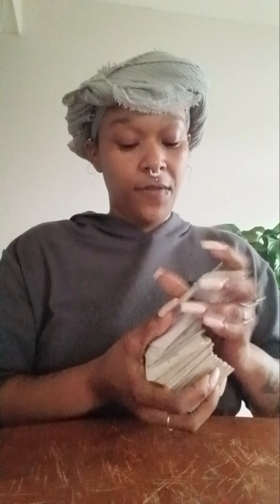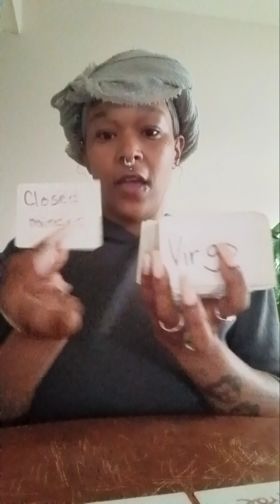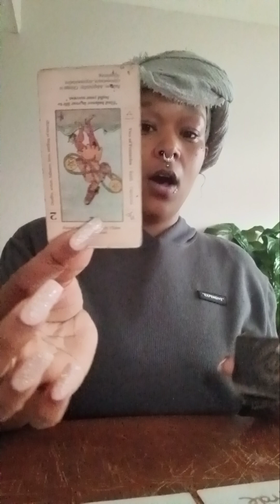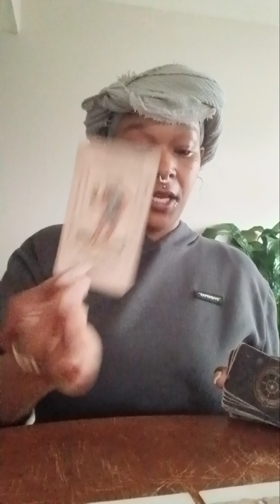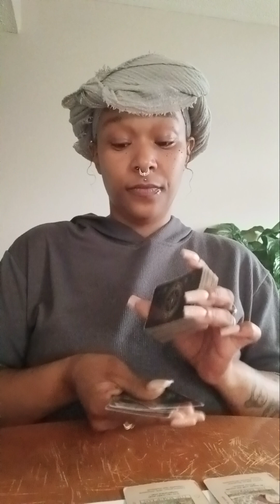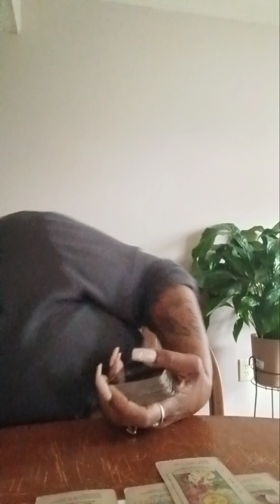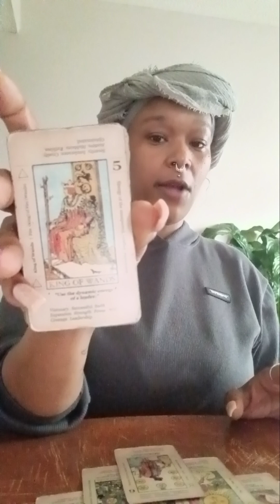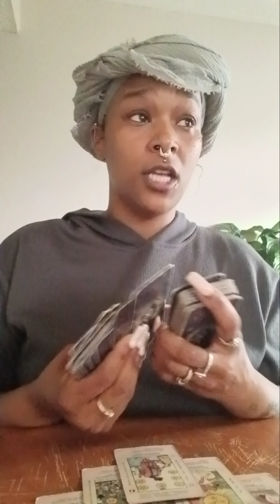Gemini ♊️ Commitment issues, this person is non committed!